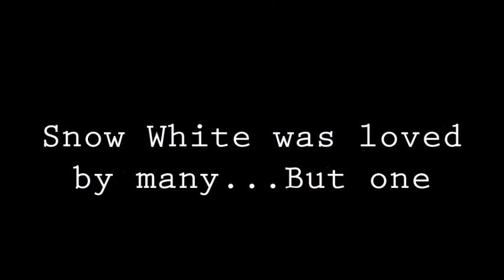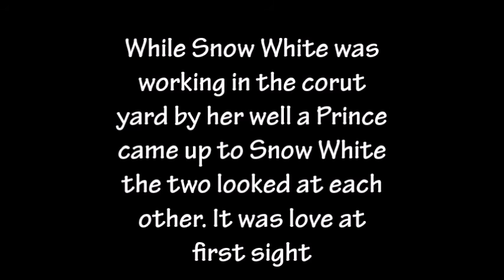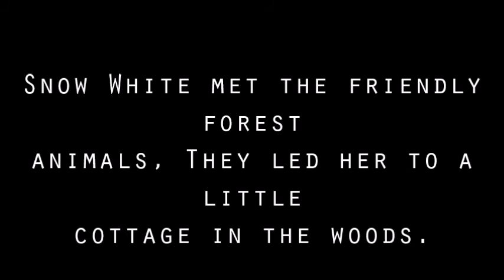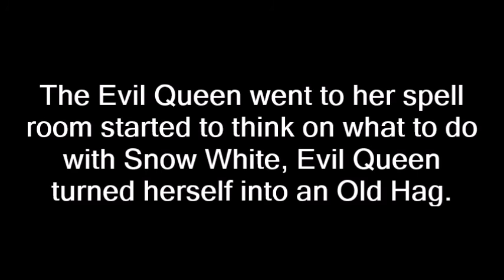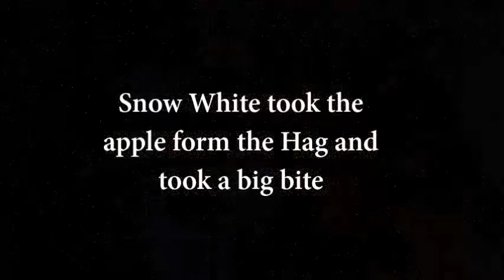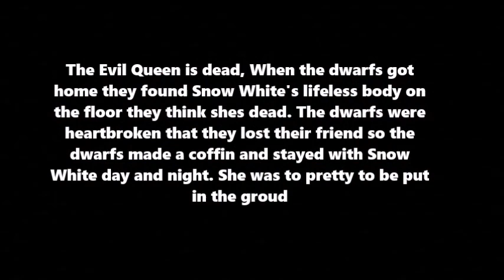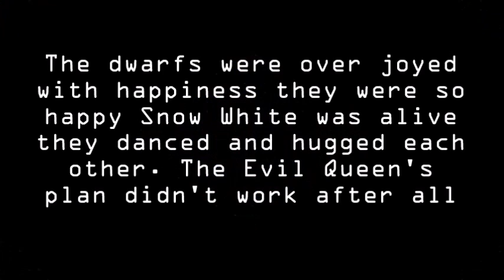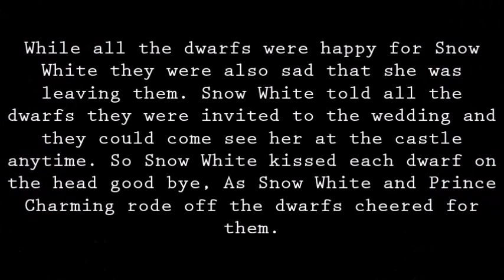The story of Snow White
My version of Snow White and the Seven Dwarfs. (NO HATE)
My all time favorite Disney movie